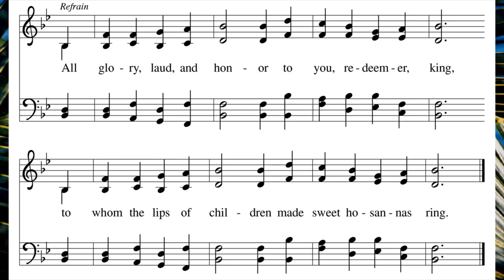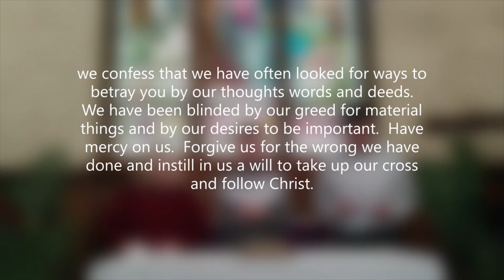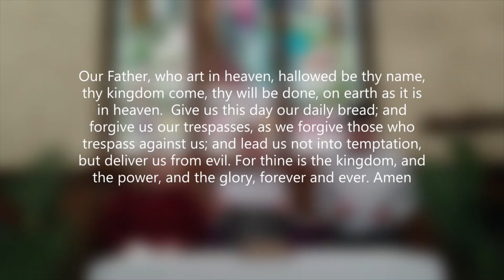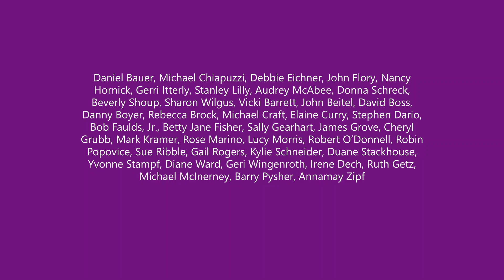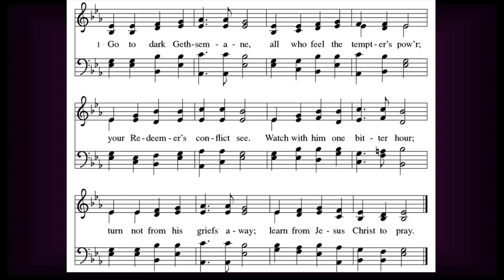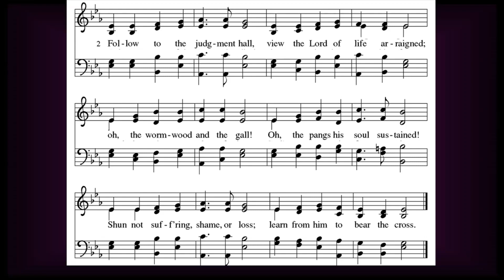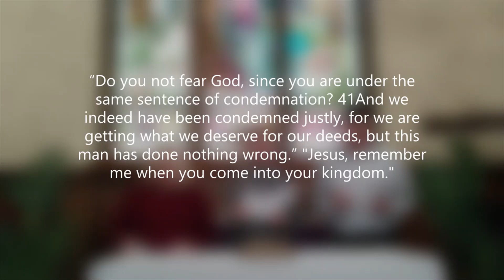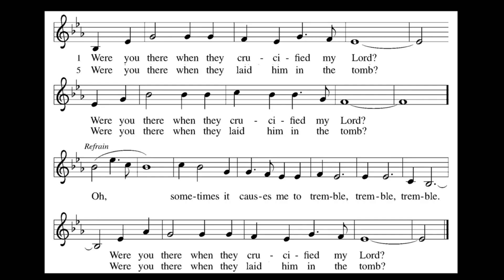St Peter's Online Worship March 24, 2024 Palm Sunday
Welcome to worship on this Palm/Passion Sunday!